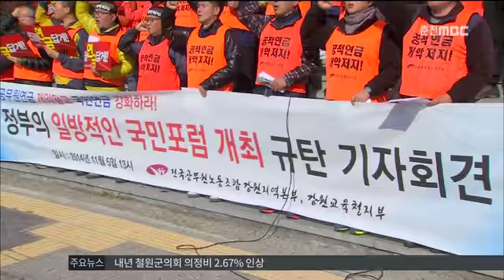춘천MBC뉴스 (R)공무원연금개혁 강원권 국민포럼 무산